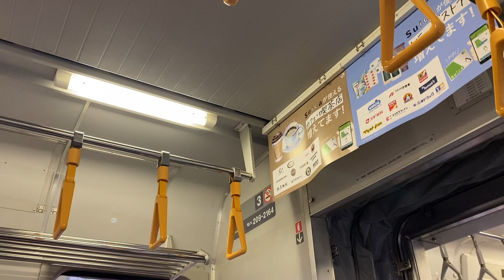内房線209系2100番台 C412編成 各停 走行音(蘇我〜浜野)